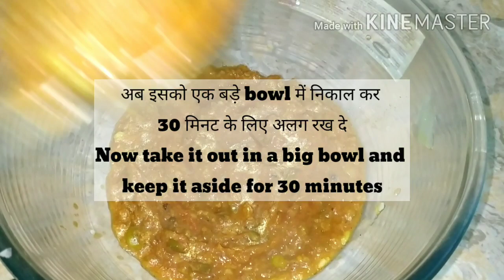Pav Bhaji Recipe। घर पर बनायें बाज़ार से भी अच्छी बिल्कुल बाज़ार जैसी Pav Bhaji by KR Foodies